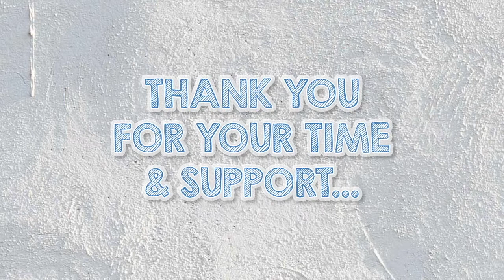09 Swamp Attack Ep 3 Level 11-18 BOSS FIGHT walkthrough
Your swamp is under attack! Grab a weapon and defend your home from the invading monsters, like crazed zombie-style monsters, crocodiles, aliens and more!

Come up with a strategy! Shoot weapons. Beat the monsters. Survive the attack and secure your home. The evil monsters may know no mercy, but you can beat them all – every single monster is a fun challenge!